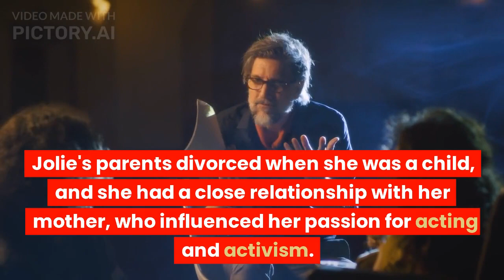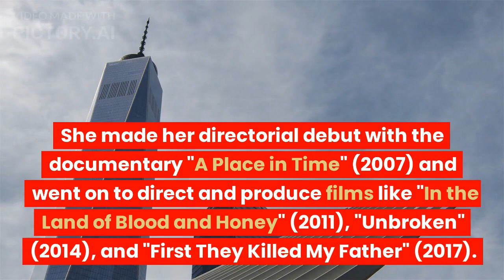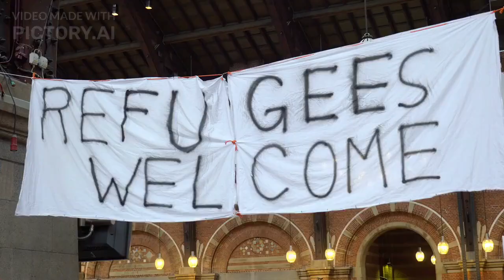Angelina Julie | How old was Angelina Jolie in her first movie? Actor vlogs